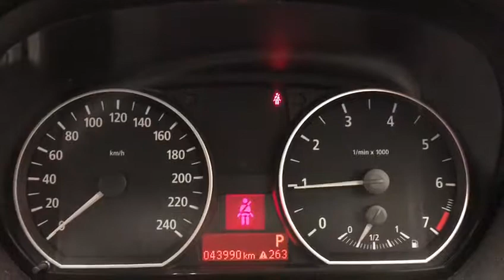19991A1SQ BMW 1series Autorec